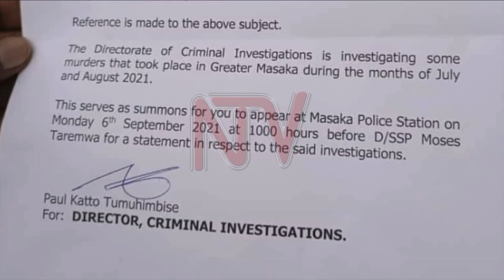Police summon two MPs over Masaka attacks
Police have summoned Kawempe North MP Mohammad Ssegirinya and Makindye West MP Allan Ssewanyana for questioning over their alleged involvement in the ongoing killings in greater Masaka.